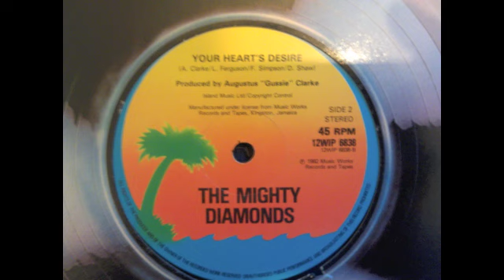The Mighty Diamonds - Your Hearts Desire